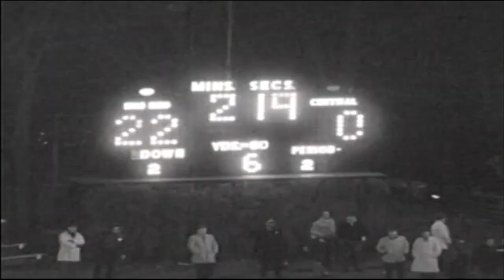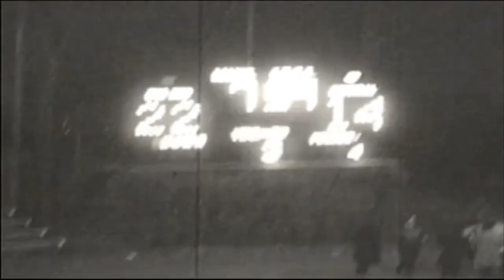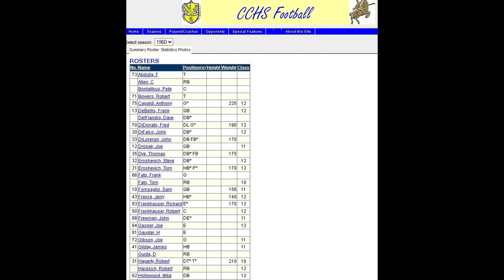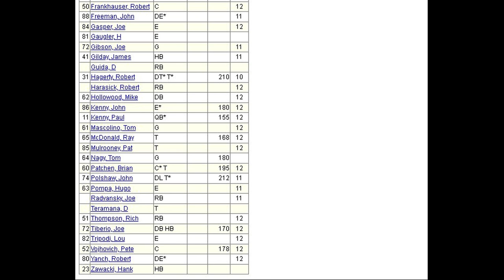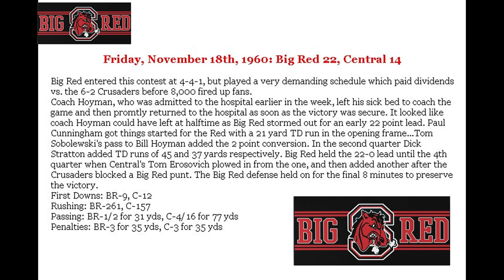1960 CCHS vs Big Red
00:00:00 Kickoff
00:05:45 2nd Qtr
00:12:47 3rd Qtr
00:17:45 4th Qtr
00:26:08 CCHS stats
00:27:48 Roll Red Roll article

Game Film courtesy of Rich Blackburn
Rich Blackburn@richblackburn8024
Roll Red Roll

Harding Stadium

Big Red (22)
Head Coach Ray Hoyman

LE 58 - Tom Williams
LT 45 - Dick Newman
LG 44 - Chuck McMasters
 C  41 - Warren "Bo" Hulbert
RG 28 - Willie Simmons
RT 55 - Paul Pyle
RE 48 - Ken Potts
QB 20 - Bill Hoyman
LH 18 - Leon Lindsey
RH 63 - Paul Cunningham
FB 43 - Larry Terry

Subs - 62 Ron Mazzaferro, 10 Jim Evans, 57 John "Nick" Barnes, 36 Bill Shernit, 39 Tom Aird,
54 Dave Ohle, 14 Harry Archer, 51 Bill Barren, 19 Pete Lamantai,  21 Royal Mayo, 32 Clifford Booth,
40 Henry Herring, 66 Tom Sobolewski, 26 Dick Stratton, 49 Jim Smith, 15 Bill Johnson,
52 Steve Schaeffer

Central (14)
Head Coach John Baroni

LE 86 - John Kenny
LT 31 - Bob Hagerty
LG 75 - Anthony Capaldi
 C  60 - Brian Patchen
RG 70 - Fred DiDonato
RT 74 - John Polshaw
RE 83 - Richard Franckhauser
QB 11 - Paul Kenny
LH 21 - Tom Erosevich
RH 43 - Jerry France
FB 35 - Tom "Tippy" Dye

Subs - 80 Robert Yanch, 84 Joe Gasper, 88 John Freeman, 61 Tom Mascolino, 52 Pete Vojvodich,
64 Tom Nagy, 65 Ray McDonald, 63 Hugo Pompa, 50 Robert Franckhauser, 10 Sam Fornsaglio,
41 James Gilday, 42 Joe Tiberio, 20 John DiFalco, 66 Frank Fato, 32 Steve Erosevich

Scoring

Big Red - Paul Cunningham 21-yard run (Tom Sobolewski pass from Bill Hoyman) 8-0
Big Red - Dick Stratton 45-yard run (Larry Terry run) 16-0
Big Red - Dick Stratton 37-yard run (run failed) 22-0
Central - Tom Erosevich one-yard run (pass failed0 22-6
Central - Tom Erosevich five-yard run (Paul Kenny run) 22-14